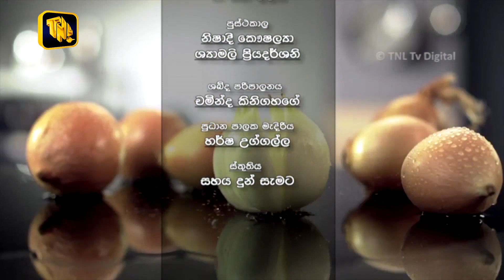TNL Tv - Rasa Sadaya Program - 2018.08.06